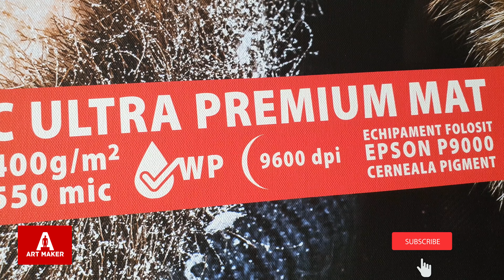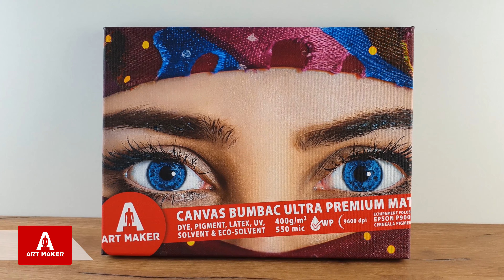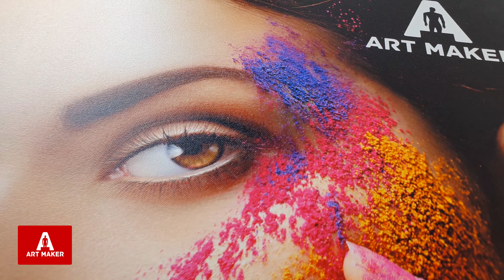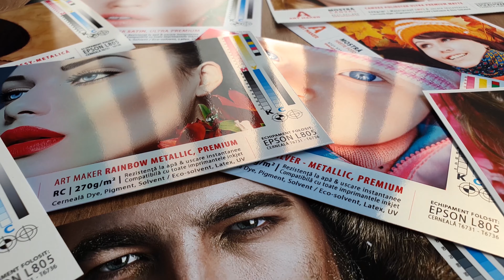Canvas Bumbac Ultra Premium Mat - Art Maker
Canvas Bumbac Ultra Premium Mat de la Art Maker - il puteti vedea si achizitiona de aici:

Canvasul se poate printa sau se poate picta si este adesea utilizat la realizarea tablourilor prin intinderea acestuia pe un sasiu de lemn.

Caracteristici Canvas bumbac Mat, Ultra Premium Art Maker (Museum Grade Canvas):
• Material: 100% bumbac pur – fibre special inalbite pentru o performanta maxima la print. Calitate Ultra Premium.
• Suprafata mata
• Precizie in ceea ce priveste gama/tonurile de culoare, rezolutie incredibila de 9600 dpi.
• Rezistenta mecanica ridicata: pentru a face fata cu brio intinderii pe diferite rame.
• Rezistenta excelenta la apa;
• Rezistenta excelenta in timp;
• Uscare instantanee la imprimare;
• Puteti utiliza canvasul cu orice imprimanta inkjet, cerneala DYE sau Pigment, dar si UV, Latex, Eco–Solvent/Solvent; puteti chiar si picta pe acesta.
• Calitate excelenta: pentru fiecare tip de canvas testam riguros multe fabrici;
• Preturi imbatabile: volume mari direct din fabrica – zero intermediari!

Suprafata acestei panze nu reflecta lumina, fiind mata. Daca doriti suprafata lucioasa, puteti achizitiona canvas lucios de la Art Maker, sau puteti lacui canvasul mat cu lac lucios - intensificandu-i culorile si sporindu-i rezistenta fizica, la apa si la UV. Daca doriti un canvas foarte accesibil ca pret, insa calitativ - va puteti orienta spre canvasul mat din poliester. Canvasul din bumbac este apreciat cel mai mult de artisti pentru textura naturala - mai rustica, usor neregulata.

Spre deosebire de multe canvasuri de bumbac din piata, canvasul mat de la Art Maker are un grad foarte ridicat de alb - fibrele sintetice trecand printr-un proces aditional de inalbire, pentru o performanta maxima la print.  Are precizie cromatica, in sensul ca reda foarte bine tonurile de culoare, are rezolutie incredibila de 9600 dpi, iar culorile sunt vii si saturate.

Acest canvas este Waterproof - rezistent la apa, chiar daca-l printati cu cerneala DYE - care nu rezista la apa. Este ideal pentru echipamentele care utilizeaza cerneala dye sau pigment, insa se pot utiliza si alte tipuri de cerneala cum ar fi: Latex, UV, cernelurile pe baza de Solvent si nu numai.
Cei mai multi clienti Art Maker utilizeaza cu succes acest canvas fara profile de culoare, direct cu setarile prestabilite ale imprimantei pentru canvas mat sau hartie foto mata. Important: daca echipamentul dvs are doua tipuri de negru - Matt Black si Photo Black, este recomandat sa se foloseasca Matte Black-ul (care, de regula, e selectat automat la setarile de material mat).

Rolele de canvas Art Maker vin intr-o gama variata de dimensiuni, de la role de latimi mici, la role de latimi mari. Pe langa role din canvas, va putem oferi multe alte produse adiacente, cum ar fi: sasiuri pe care sa montati canvas, varnish, un script gratuit de Photoshop cu care sa economisiti timp la pregatirea imaginii pentru print si nu numai…
Va stam la dispozitie cu mostre gratuite din Canvas Bumbac Ultra Premium Mat, dar si din alte tipurile de materiale foto comercializate, aici
De asemenea, ne puteti urmari pe Facebook pentru a fi la curent cu promotiile